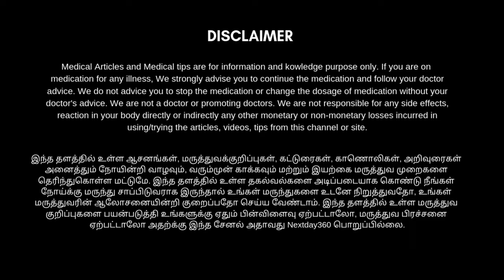3 நிமிடத்தில் சைனஸ் பிரச்சனைகள் குணமாக விரல் வைத்தியம் | Sinus Drainage Massage | Next Day 360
சைனஸ் பிரச்சனையால் ஏற்படும் மூக்கடைப்பு, தலைவலி போன்றவற்றிலிருந்து உடனடி நிவாரணம் பெற இதை செய்தால் போதும் உடனடியாக மூக்கடைப்பில் இருந்து விடுபடலாம். நம் வீட்டில் இருந்தபடியே சைனஸ் பாதித்துள்ள இடத்தில் இப்படி மசாஜ் செய்வதன் மூலம் அதில் இருந்து முழுமையாக வெளிவர முடியும்.

சைனஸ் ஒரு மிகப்பெரிய பிரச்சனை அது பாதிக்கப்பட்டவர்களுக்கு தான் தெரியும் அதனுடைய கஷ்டம் என்னவென்று அதனால் ஏற்படும் தொந்தரவுக்கு அளவே இல்லை. நிறைய நபர்களுக்கு இதனால் தலைவலியும் உண்டாகலாம். அப்படிப்பட்ட இத்தகைய பிரச்சனையில் இருந்து எளிமையாக விடுபட காணொளியை முழுமையாக பாருங்கள் உங்களது உறவினர்களுடனும், நண்பர்களுடனும் காணொளியை பகிர்ந்து கொள்ளுங்கள்...